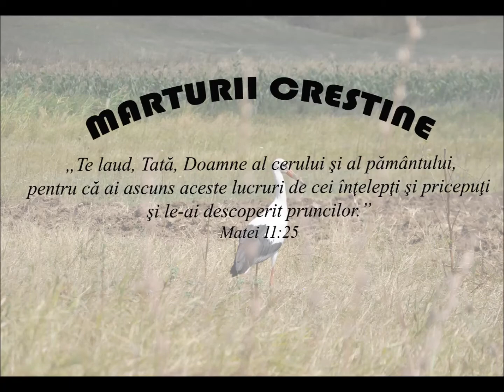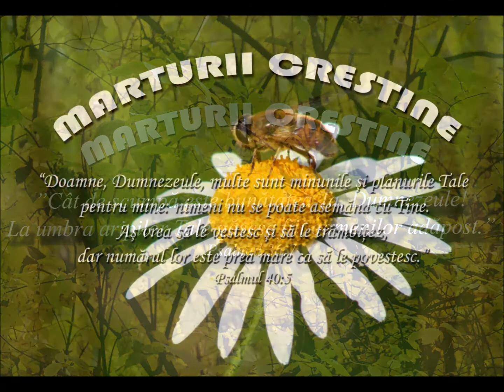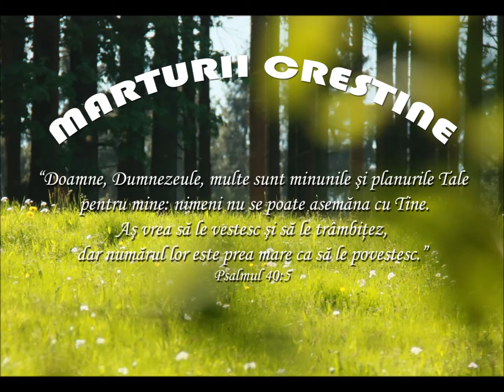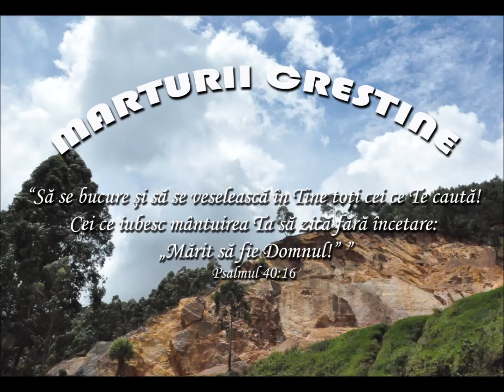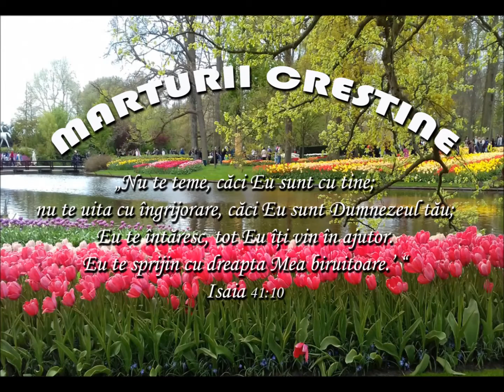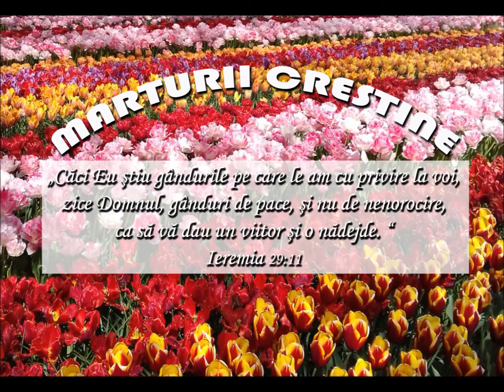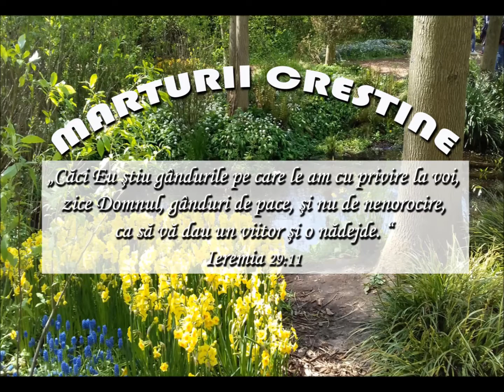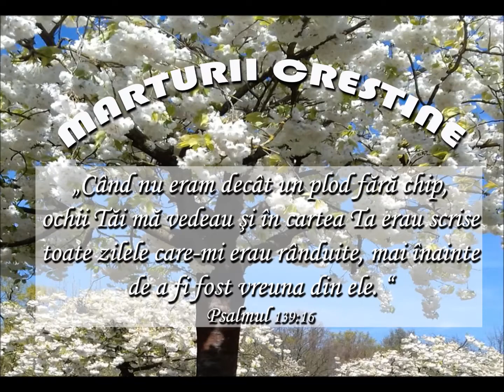Marturie Viorel si Simona Manolache - partea 3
Sursa: resursecrestine.ro